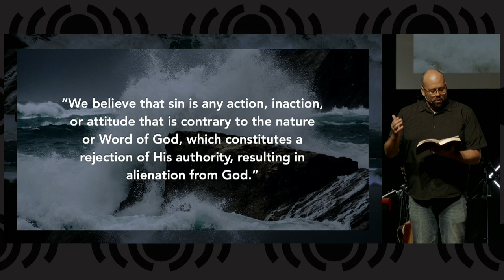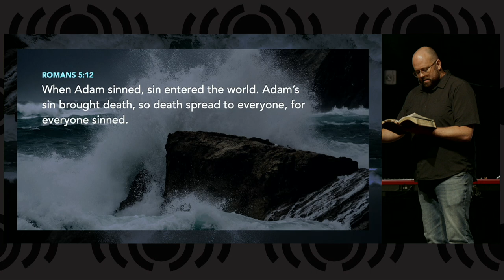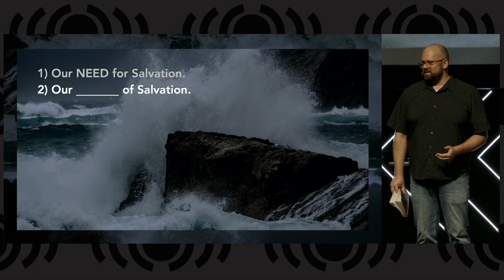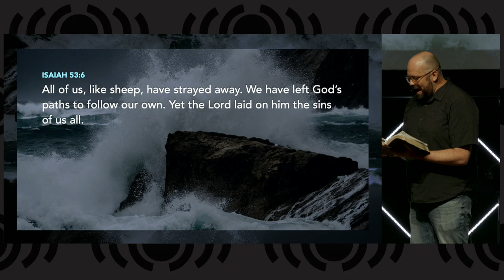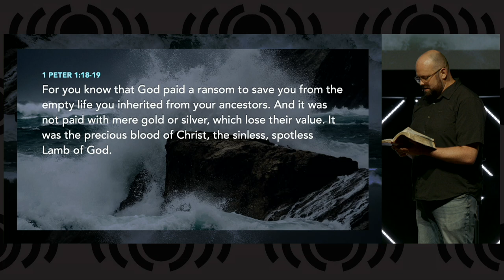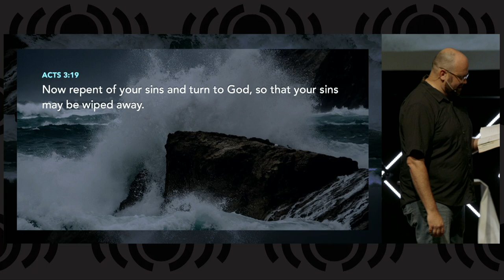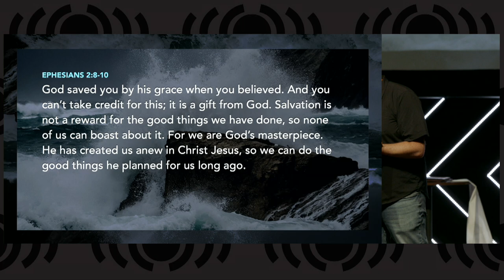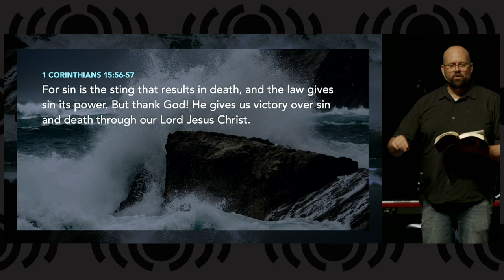Unshakeables - Sin and Salvation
Today Pastor Matt continues our Unshakeables sermon series with the message SIn and Salvation.  Since the beginning of humanity in the garden, we have all been sinners, so come learn why we need saving from our sin and how God does it.